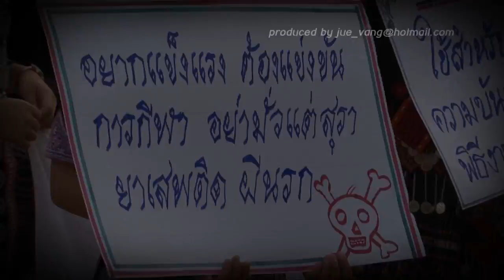็Hmong Thai New Year Noj Tsiab Peb Caug Nyob Thaibteb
Nyob Zoo Xyoo Tshiab
Hmong Thai  New Year
Chiangmai Thailand
เทศกาลปีใหม่ม้ง  จ.เชียงใหม่
Credit flute to Ciajsia Lee,